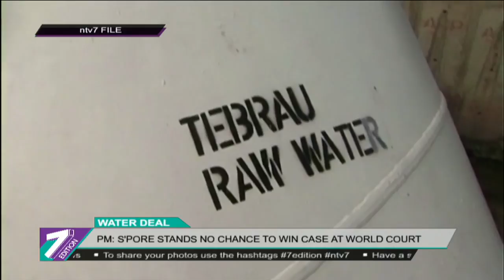S'pore Stands No Chance To Win Case At World Court - PM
Tun Dr Mahathir Mohamad today said Singapore will lose its case over the raw water deal dispute with Malaysia if it is brought to the International Court of Arbitration.

The Prime Minister added as such, the republic has been reluctant to do so realising that it stands little or no chance to succeed.